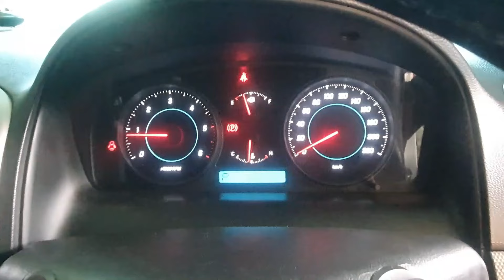Cleaning Total Captiva FL AWD Diesel Susah Nyala Tarikan Berat Mobil Berasap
Seamngaaat Pageeii...
Kali ini kita bikin vidio berbagi pengalaman meneyelasaikan kasus Captiva FL AWD diesel yang mana keluahan ownernya
1. Mesin susah nyala baik kondisi panas atauoun dingin
2. Tarikan berat mesin seolah ada jeda tidak responsif
3. Mobil berasap hitam

Utk kasus sprti ini tetap kita kerjakan dengan cara cleaning total halir bahan bakar jalur turbo dan jalur bahan bakar.
Setelah kita bongkar semua ternyata kita temukan
1. Ke empat injektor return ngucur
2. Selang turbo udah gembung dan lunak
3. Housing turbo bocor
4. Busi pijar mati 2buah
5. Tangki bbm sangat kotor
6. Pipa comonrail sangat kotor
7. Banyak endapan lumpur karbon di jalur turbo sampai ke intek.

Semoga vidionya bermamfaat
Berfikiran positif dan tetap
semangat pageei...